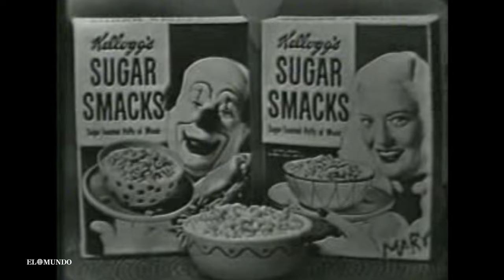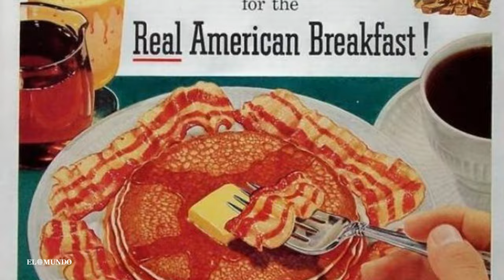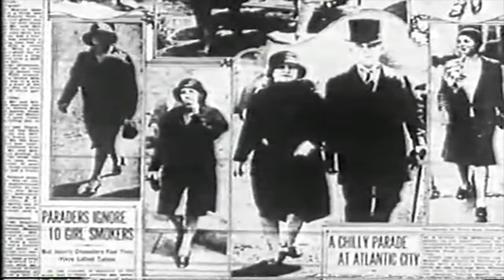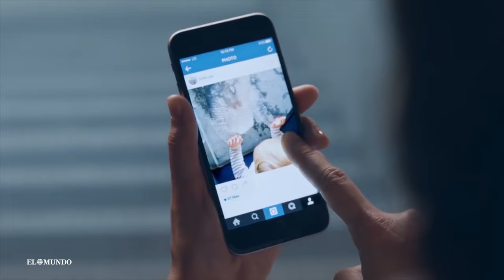Edward Bernays. El hombre que cambió el mundo.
La historia de Edward Bernays, sobrino de Sigmund Freud, que apoyándose en las ideas de su tío creo la sociedad de consumo tal y como la conocemos. Forjó el entramado mental a partir del cual la felicidad se consigue consumiendo. Fue el inventor de la teoría de la propaganda y las relaciones públicas.